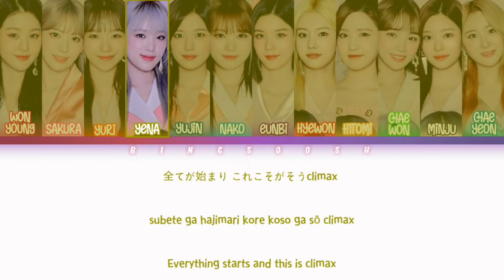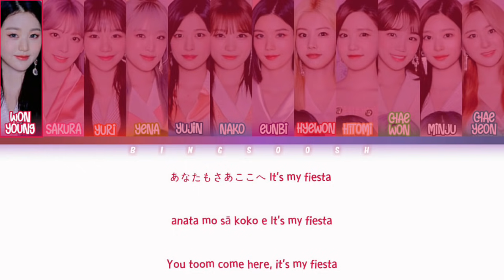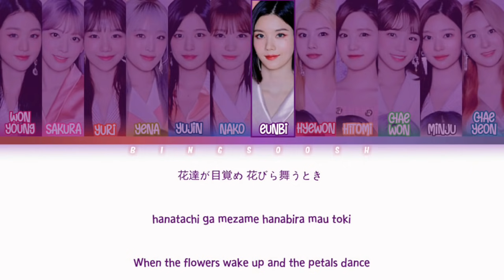[OFFICIAL VER.] IZ*ONE (アイズワン) - Fiesta Japanese Ver. Lyrics (Kan/Rom/Eng/Color Coded/Lyrics/歌詞)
[OFFICIAL VER.] IZ*ONE (アイズワン) - Fiesta Japanese Ver. Lyrics (Kan/Rom/Eng/Color Coded/Lyrics/歌詞) | bingsoosh

🔻 FAQ 🔻
   👉 Absolutely NO.